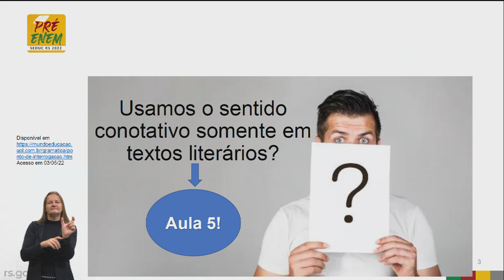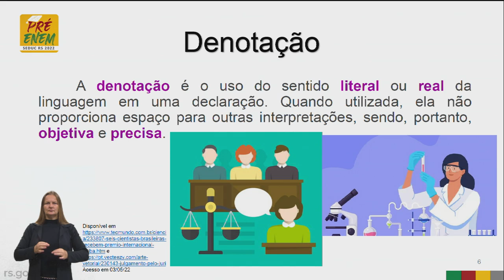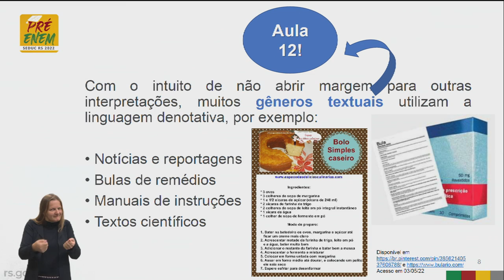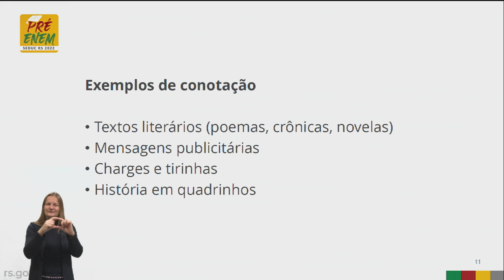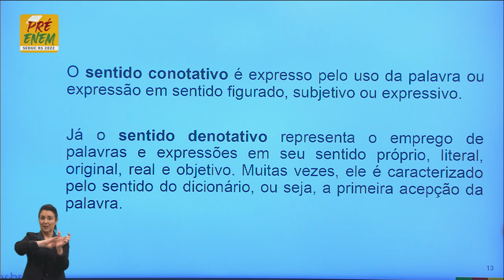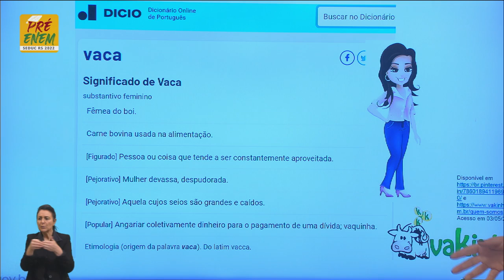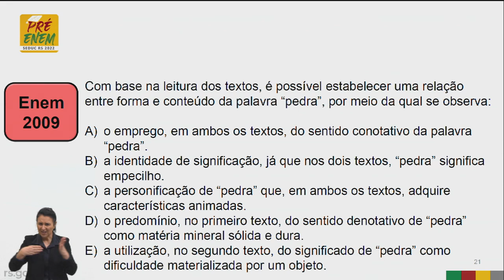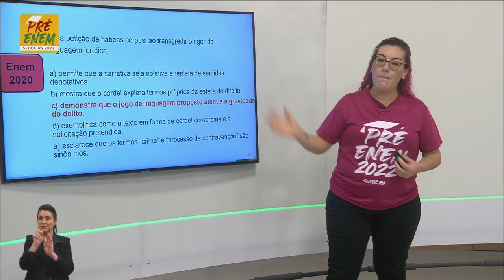Pré-Enem 2022 - Língua Portuguesa - Aula 11 - 11/05/2022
Estudo dos aspectos linguísticos da língua portuguesa - Título: Conotação e Denotação, vários modos de significar